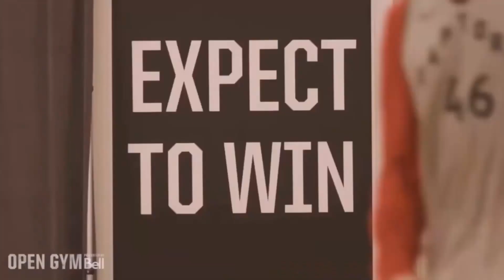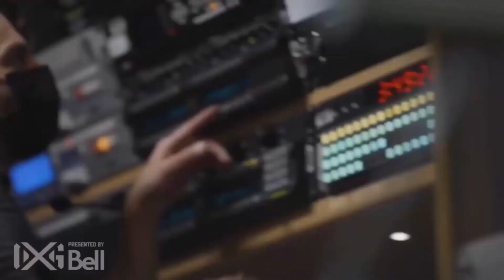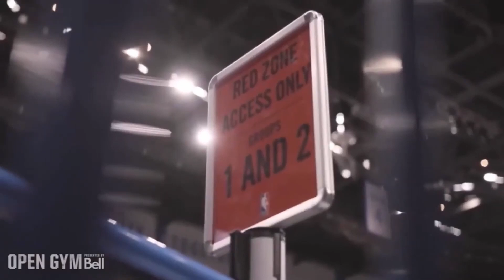The Toronto Raptors DESERVE Your Respect Next Season...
What's up everyone! Its JDC and this is a channel that covers content on the Houston Rockets. This channel is going to be not only about the rockets but the NBA in general.